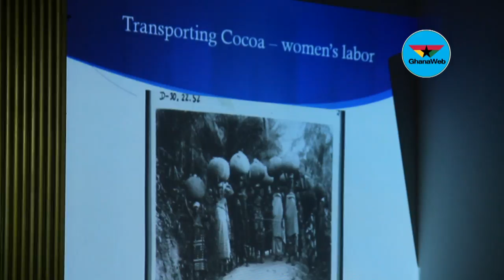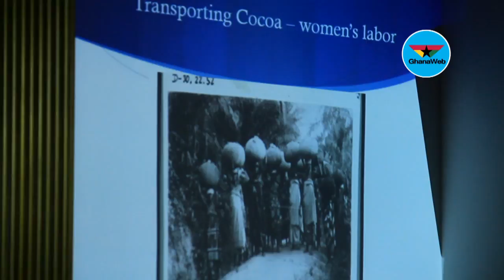Aggrey-Fraser-Guggisberg Memorial Lectures: Prof Emmanuel Akyeampong’s full presentation I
Prof Emmanuel Akyeampong  speaks on the topic "Nkrumah, Cocoa and the United States: The vision of an industrial nation-state" at the Aggrey-Fraser-Guggisberg Memorial Lectures